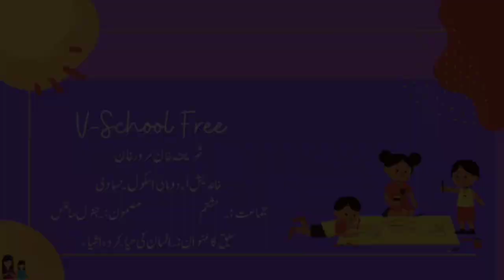8th | Science | Chap No 17 | انسان کی تیار کردہ اشیا | V2 | VSchool